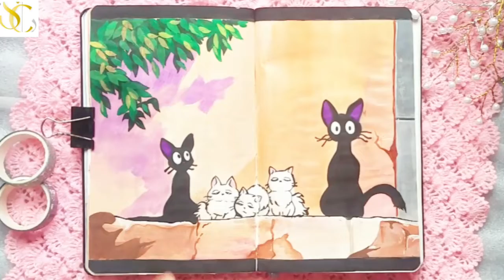Art Journal Idea For Beginners | Painting Idea For Beginners | Bullet Journal Idea |Creative Journal